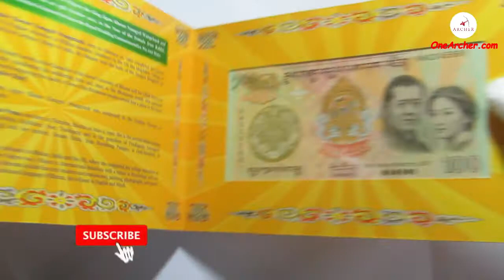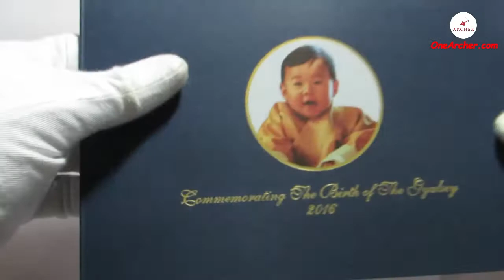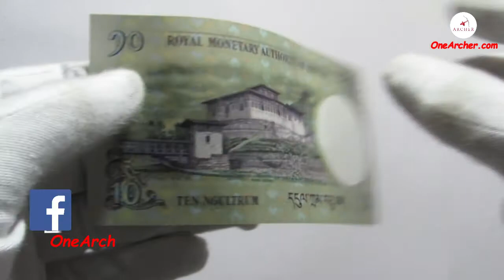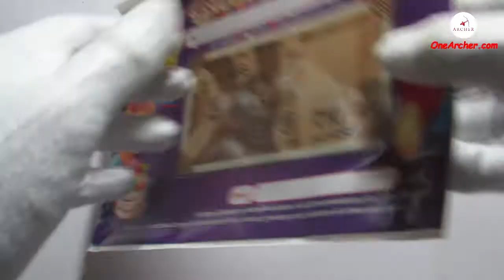UB#35 PT 1 - BHUTANESE CURRENCY COMMEMORATIVE FOLDER | ngultrum | Bhutanese currencies | Onearcher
UB#35 PT 1 - Bhutan commemorative Folder and Currencies | ngultrum | Bhutanese currencies |Onearcher

As said this was the huge package i received, first of all a big thank to harshit as he has given me a Indian 10 rupees currency note depicting my date of birth 040488 in the serail number

There are two Commemorative Issue  folders of bhutan in this package

The first folder which is in a beautiful yellow in colour of 100 nagultrum of year 2011  depicting the "Royal Wedding"
On the obverse is the portrait of the King Jigme Khesar Namgyel Wangchuk and the Queen Jetsun Pema who got married in the year 2011 and on the reverse is Tashichho Dzong a Buddhist monastery and fortress on the northern edge of the city of Thimphu in Bhutan

The 2nd folder which is in a beautiful black in color is of again 100 nagultrum of the year 2016 depicting the "First Anniversary of Birth of the Prince of Bhutan"  a Commemorative Issue
On the obverse is  the portrait of Jigme Namgyel Wangchuk the future crown prince along with the portrait of his parents   King Jigme Khesar Namgyel Wangchuk, Queen Jetsun Pema and, On the reverse is Mountains, and dragon

Next are the currency set from bhutan that are currently in circulation

The 1st one is a blue colour currency denominated with 1 ngultrum on the obverse are the dragons and on the reverse is  Simtokha Dzong

The 2nd one is 5 ngultrum on the obverse are the Birds and on the reverse is Taktsang dzong

The 3rd one is a 10 ngultrum on the obverse is the portrait of Jigme Singye Wangchuk who was the former king and father of present king and on the reverse is  Paro Dzong

The 4th one is a 20 ngultrum on the obverse is the  Jigme Khesar Namgyel Wangchuk who is the present king of bhutan and on the reverse is  Punakha Dzong

Next are the currency bundle of 25 bank notes from india
The 1 st one is a 5 rupee note on the obverse is gandhiji along with Asoka column
And on the reverse is  Tractor ploughing field

2nd one is a 2 rupee notes, Asoka column is on the front and on the reverse is indias first man made satellite Aryabhata

The 3rd is a 1 rs on the obverse is ashoka pillar and on the reverse is offshore oil drilling platform (Bombay Mumbai High North Oil Rig Platform) Sagar Samrat designed by Offshore Company Mercury Class and built by Mitsubishi at Hiroshima shipyard and delivered in 1973.